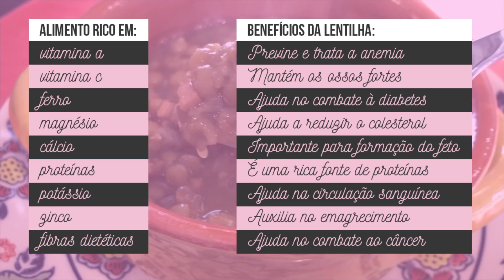LENTILHA COM LOMBO E BACON | RECEITA FACIL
Como fazer lentilha para sopas e saladas. Assim como o feijão, a lentilha é um grão muito rico em proteínas, vitaminas e minerais e fibras. Absorve muito bem o sabor do tempero. Versátil e pode ser congelada também.